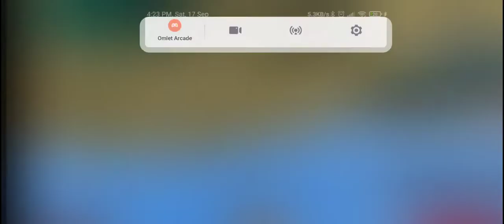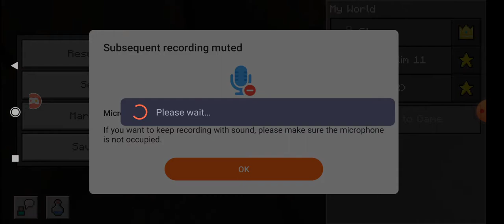17 September 2022